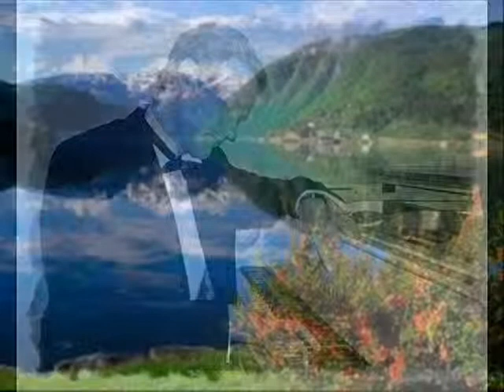Geirr Tveitt - The Glacier is Silent & Christmas Song (recorded live)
The Glacier is Silent & Christmas Song [at 1.29] by Geirr Tveitt (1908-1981); based on folksongs he collected in his native Hardanger Fjord region, Norway.  Recorded live in concert at Bramall Hall, Cheshire, December 2002; Tim Mottershead - piano.

timmottersheadpiano.co.uk